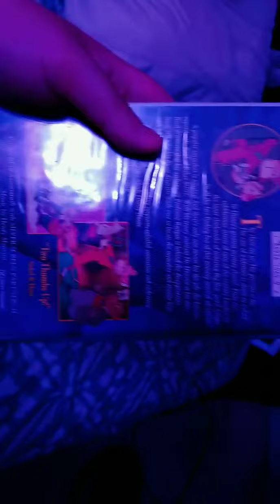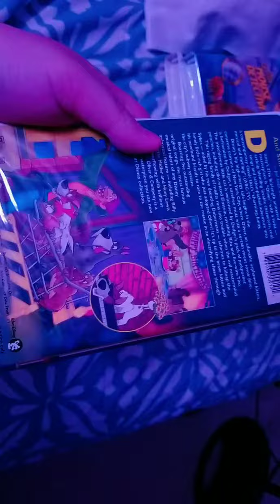Walt Disney Home Video Review